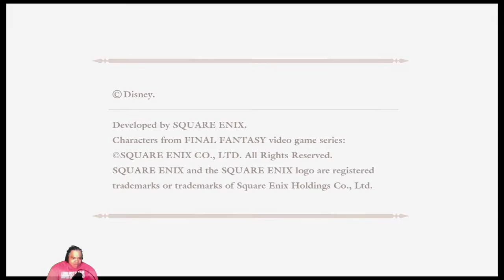Sunday Afternoon Kingdom Hearts II- Olympus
I'm back...Let's go to the Olmypus.
Thanks you watching.  You can stay up to date on my scheduling@